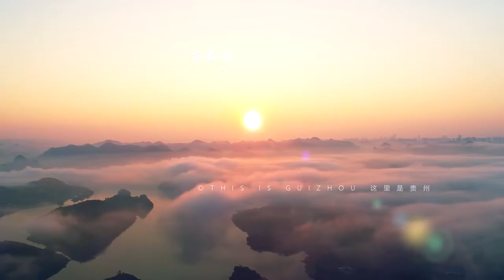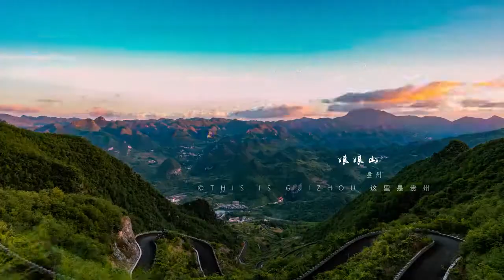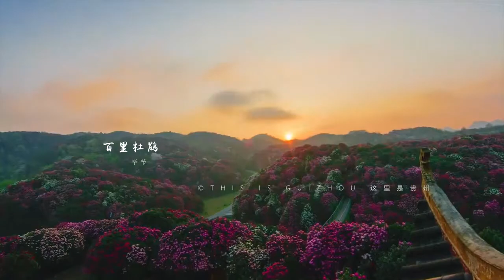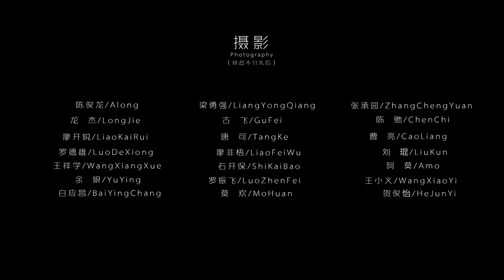This is Guizhou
Guizhou under the lens of 210 photographers.